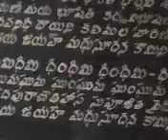Simhachalam dairy(2)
Simhachalam dairy